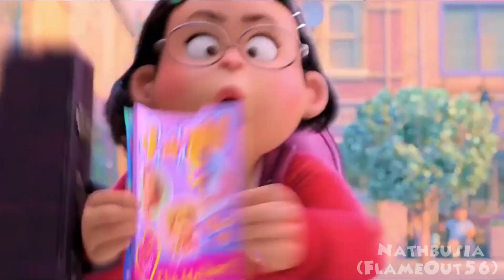May I remind you what real game looks like?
I'd been laughing at this for quite sometime now...

Anyways, play Toontown (Recommend to play Toontown Rewritten for beginners), and watch Turning Red. Both are fantastic!